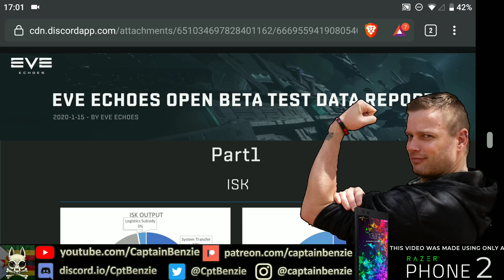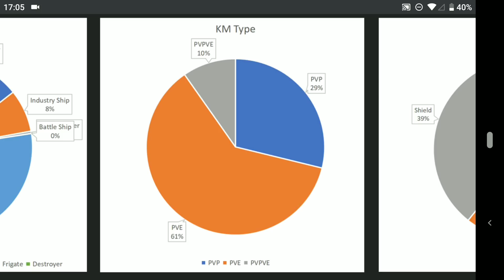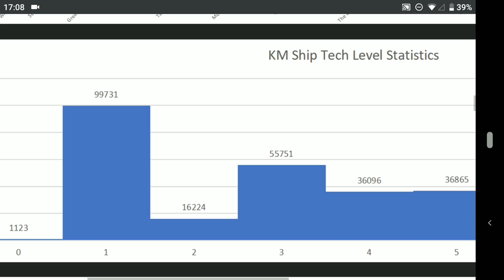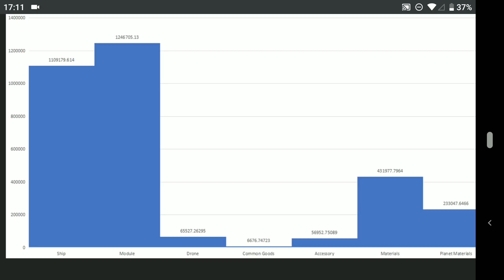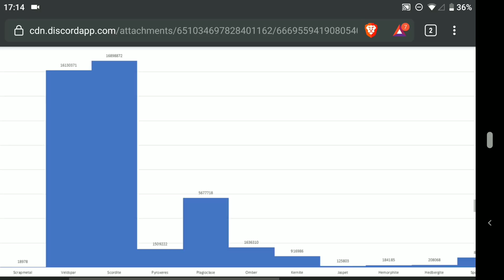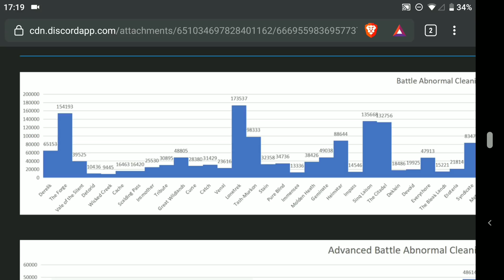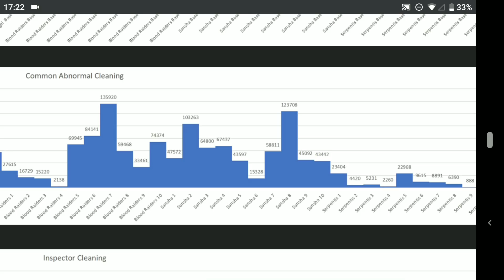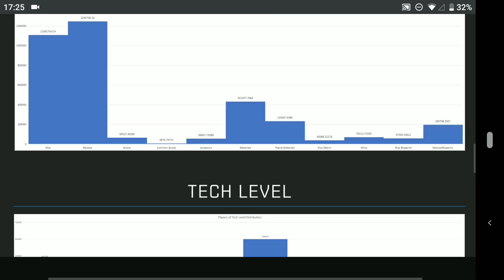ANALYSING THE BETA TEST DATA REPORT! What Does It Mean? What Can We Learn From It?? || EVE ECHOES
CCP/NetEase recently published a load of data harvested from the EVE ECHOES beta test that shows all kinds of really interesting information! There's a lot we can learn from this, so I wanted to analyse the report and explain what it all means!